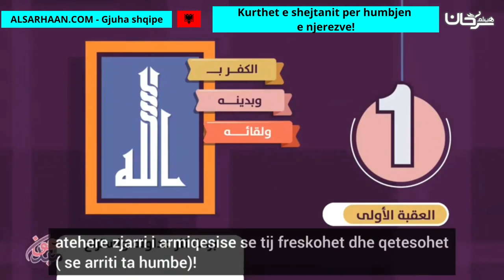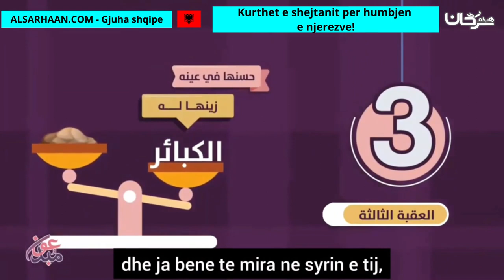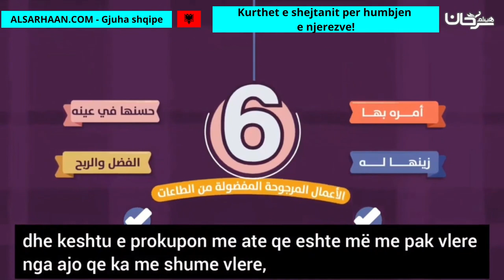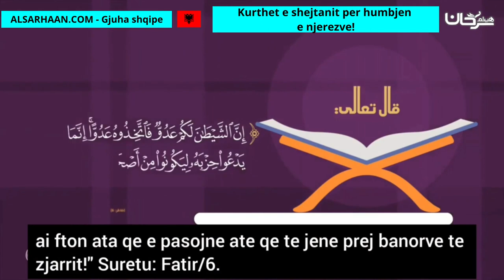Kurthet E Shejtanit Per Humbjen E Njerezve! مكائد الشيطان لاضلال العباد!